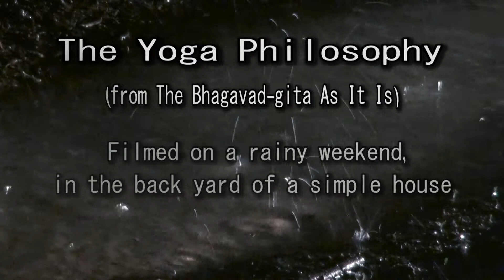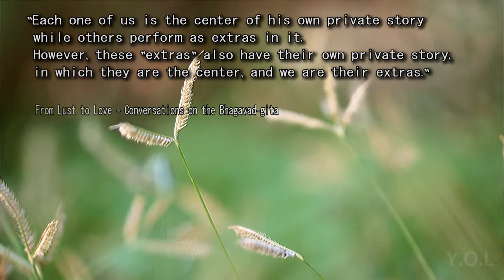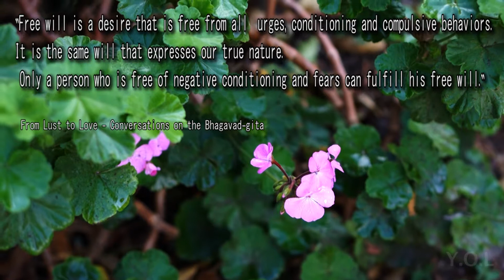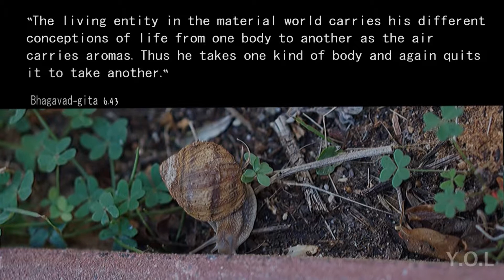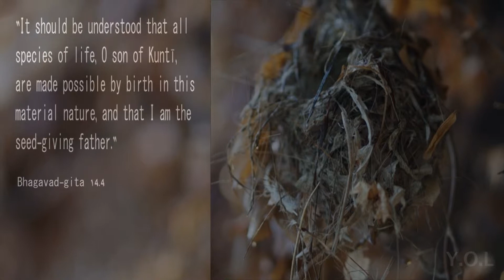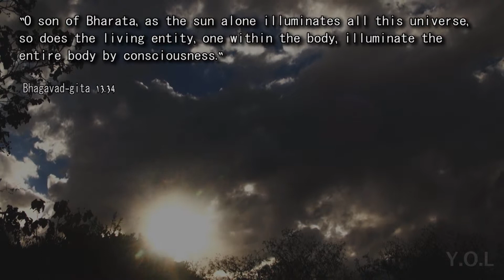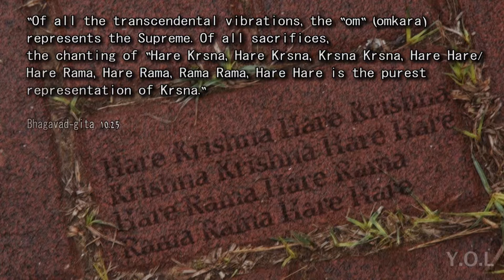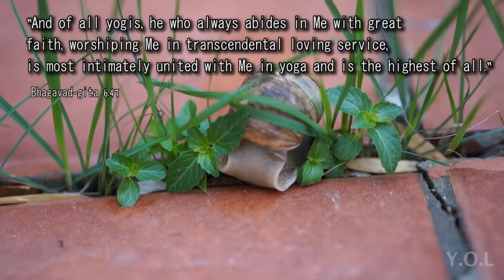The Yoga Philosophy